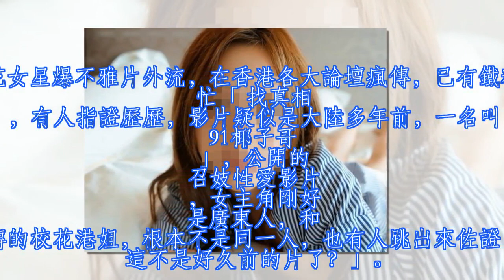港姐50分钟不雅爱爱片外流! 还传她当过援交妹赚钱…网民: 这不就是TVB近期很捧的女星吗?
現在流行洩露短片擺上網? 最近網絡世界好精彩，各種不雅/性愛短片相繼浮出檯面，娛樂圈也不例外。
近日，香港某校花女星，繼2017年爆出「援交妹」疑雲後，又被網友爆料，最近網路瘋傳的一則50分鐘性愛影片，女主角就是她，加上過程中操著一口廣東口音，更讓傳言甚囂塵上。